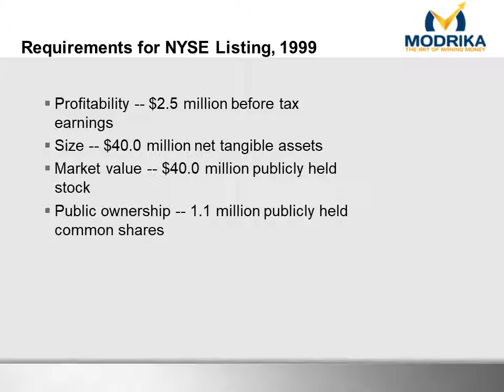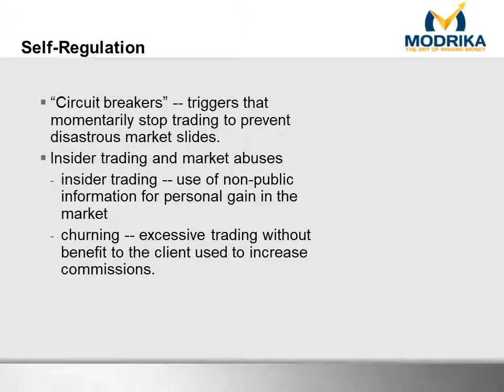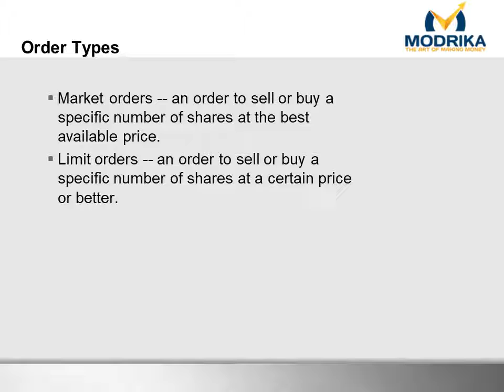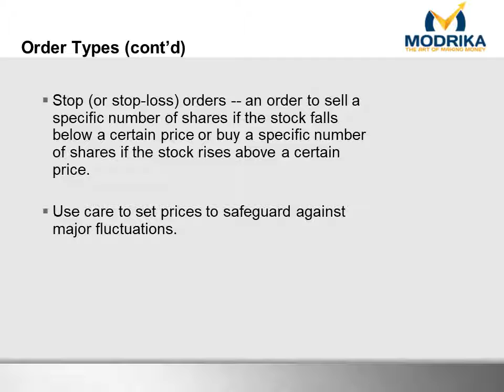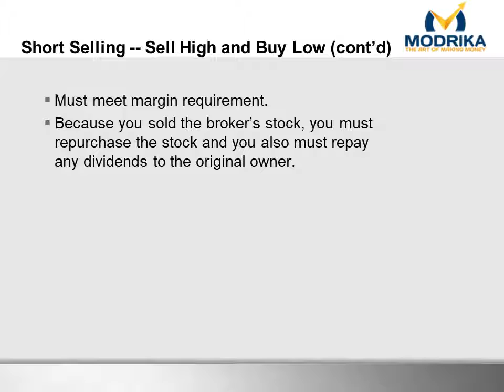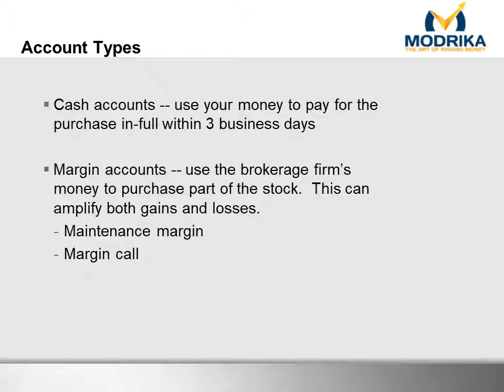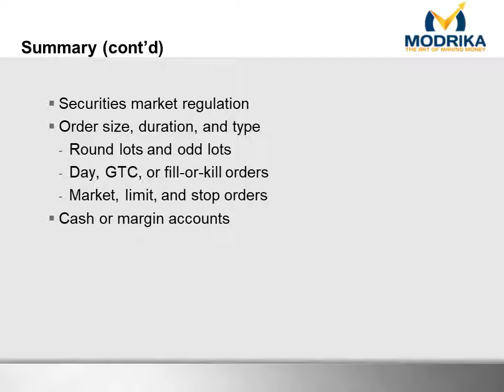chapter 12 Securities market